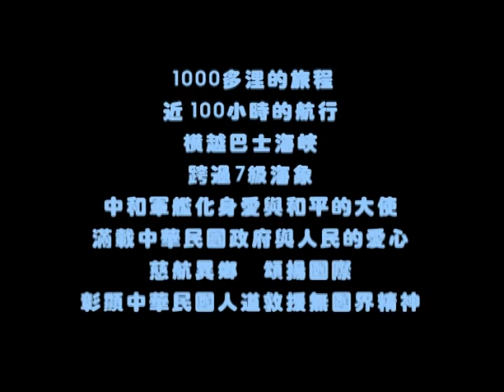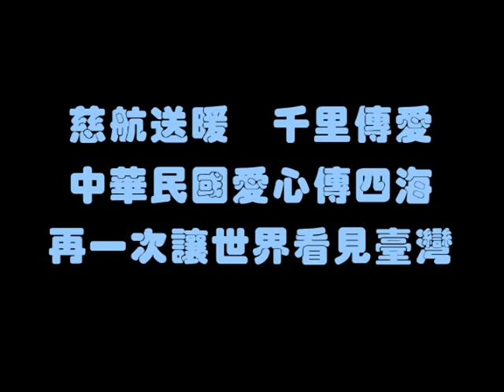海軍慈航專案紀實